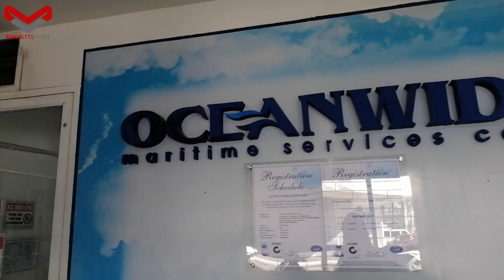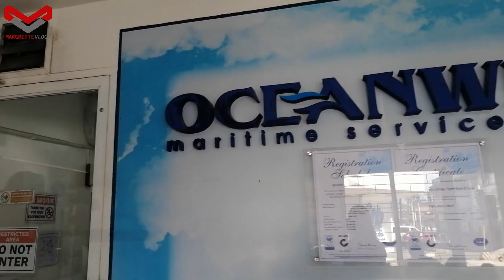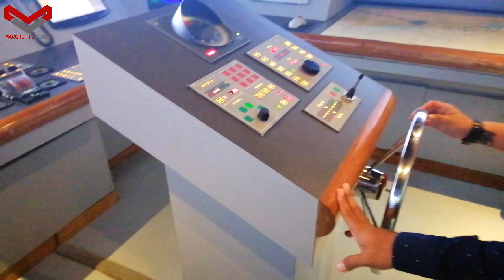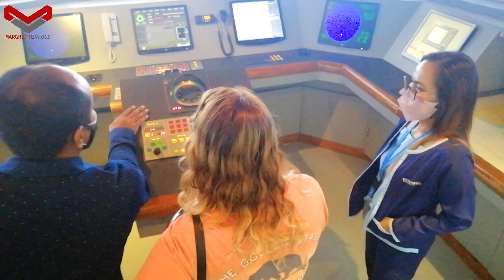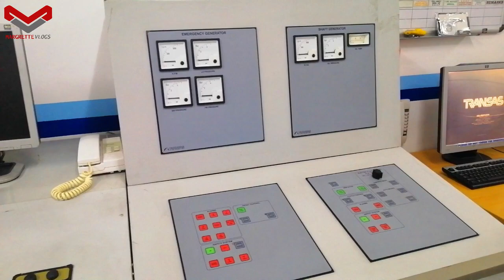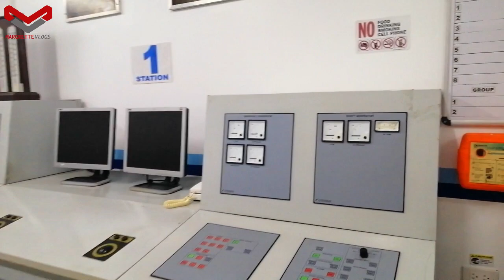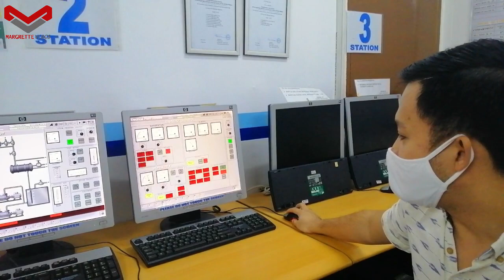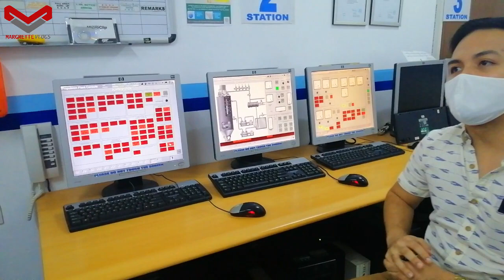Oceanwide Maritime Services Corporation | Margrette Tours Around Oceanwide | Discount Offered!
PLEASE BUY ME 'COFFEE OR LOVE TEA' (TIP) BY GOING TO:
BUYMEACOFFEE.COM/MARGRETTE